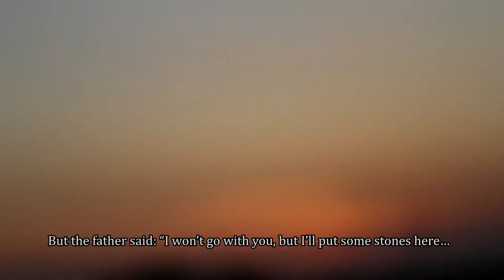sarah documentary film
A baby named Sarah was diagnosed with the blindness, but her parents realize that her right eye has a slight sight. They look at the realities and start to record the whole life of their daughter growing up. One day, Sarah struggles to release a pigeon in the cage. On another day she walks around serenely. Here her life is painted in various brilliant times.